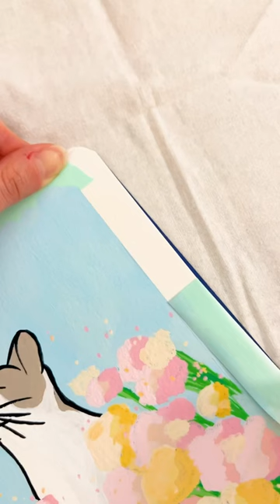Paint spring flowers with me 🌷🐈✨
Threads: @ talias.atelier
Bluesky: @ taliasatelier